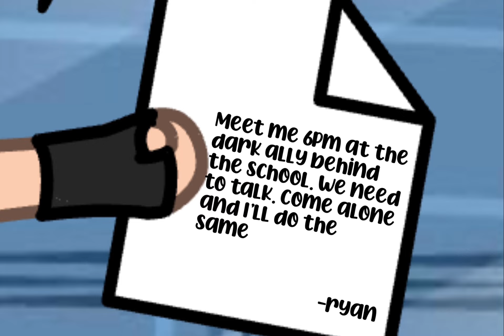My Little CRIMINAL😈✨ Mafia gacha life mini movie || PART 3 || GLMM GMM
[✨] my sub goal: 100k it would mean a lot to me to get that
[🌸] I love all my fans so so so much thanks for supporting me everyone!

: My dream is to hit 100k on youtube and it would mean so much if we could make that come true
✨VOICE REVEAL AT 100k✨
[🌹✨]I upload 1/2/3 times a week videos
[🌹✨] I mostly upload gacha mini movies, but also
Gacha music videos
Funny Gacha skits

[𝚛𝚞𝚕𝚎𝚜]
- 𝚢𝚘𝚞 𝚌𝚊𝚗'𝚝 𝚛𝚎𝚞𝚙𝚕𝚘𝚊𝚍 𝚝𝚑𝚒𝚜𝚍 𝚟𝚒𝚍𝚎𝚘 (𝚠𝚒𝚝𝚑 𝚘𝚛 𝚠𝚒𝚝𝚑𝚘𝚞𝚝 𝚌𝚛𝚎𝚍𝚒𝚝𝚜)
- 𝚈𝚘𝚞 𝚌𝚊𝚗 𝚐𝚎𝚝 𝚒𝚗𝚜𝚙𝚒𝚛𝚎𝚍 𝚋𝚢 𝚝𝚑𝚎 𝚝𝚒𝚝𝚕𝚎 𝚘𝚏 𝚖𝚢 𝚟𝚒𝚍𝚎𝚘 𝚘𝚛 𝚊 𝚕𝚒𝚝𝚝𝚕𝚎 𝚘𝚏 𝚝𝚑𝚎 𝚟𝚒𝚍𝚎𝚘(𝚒𝚏 𝚢𝚘𝚞 𝚐𝚒𝚟𝚎 𝚌𝚛𝚎𝚍𝚒𝚝 𝚝𝚘 𝚖𝚎)

itz.violet_movies?igshid=ez6k4bpnvce1
Name: itz.Violet Movies

✨Screen shots taken: 841

[📲] apps used:
Kinemaster
Capcut
Ibis paint
Gacha life
Gacha club

[🍍🌲💕]Welcome!! you reached the end! Thanks so much for reading my description